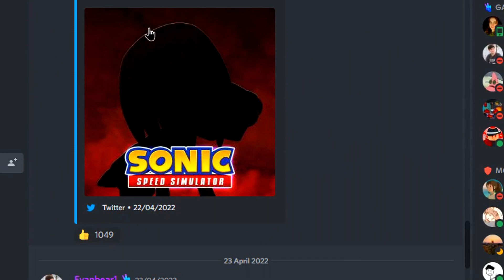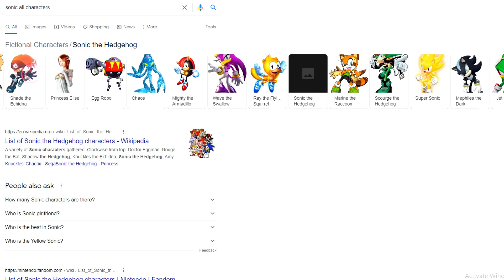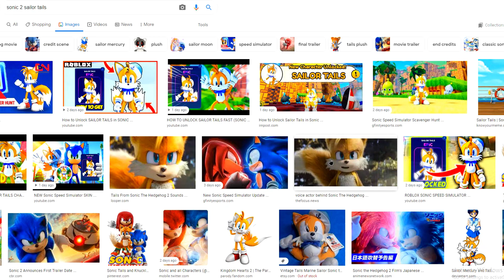ALL NEW *SUPER SONIC* CODES in SONIC SPEED SIMULATOR CODES! (Roblox Sonic Speed Simulator Codes)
ALL NEW *SUPER SONIC* CODES in SONIC SPEED SIMULATOR CODES! (Roblox Sonic Speed Simulator Codes) In this sonic speed simulator codes video I covered the codes the code will be here: